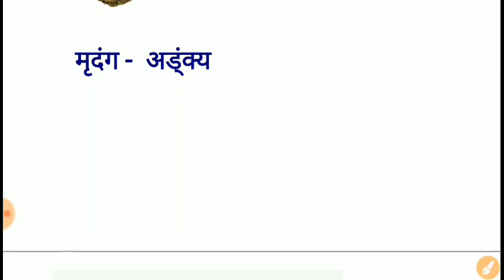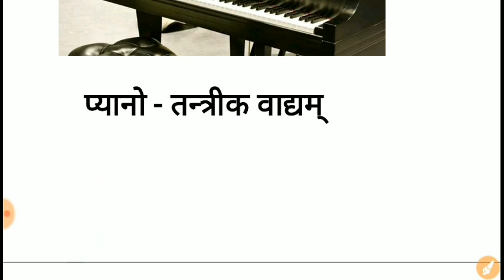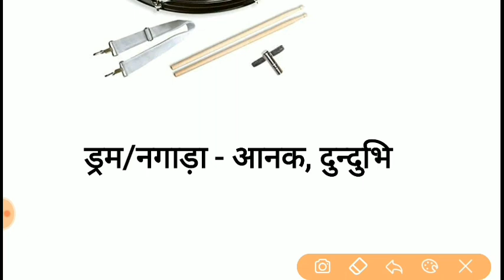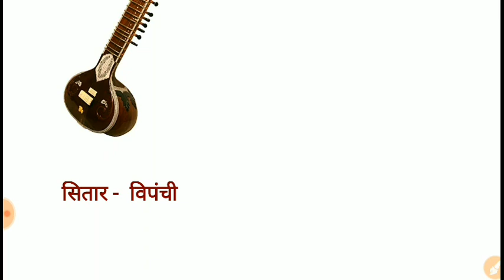Sanskrit || Name of musical instruments in Sanskrit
Video is about - Sanskrit,Name of musical instruments in Sanskrit,वाद्ययंत्रों के संस्कृत नाम